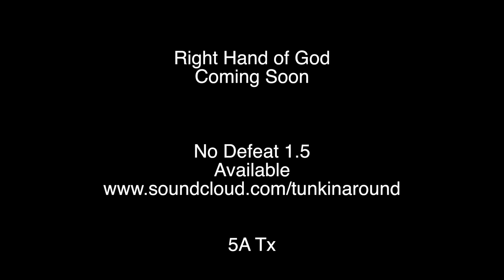Tunk & Mga Czar | Kixpo Concert Recap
Recap of the Kixpo presents 5A | Mga-Czar & Tunk concert
Ft
Deejay Mike B
Freddy Sans
Paris P
Jaeson Green
Rick Blaine
LFTU